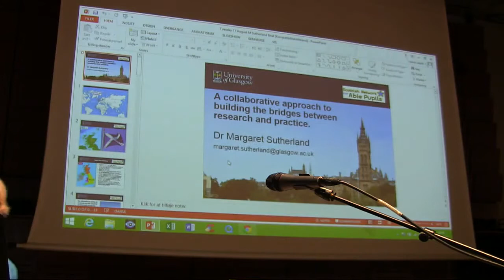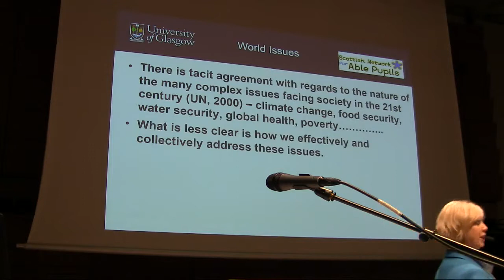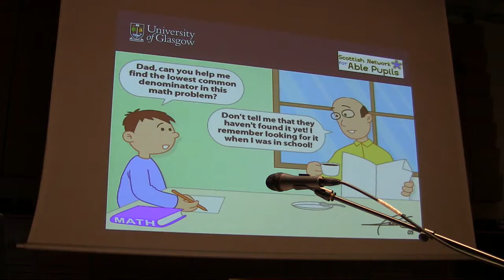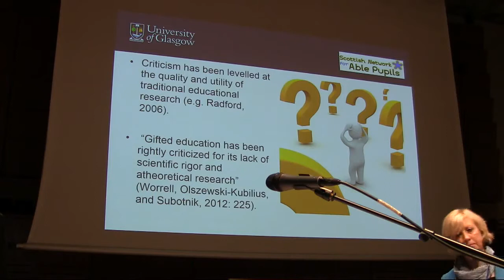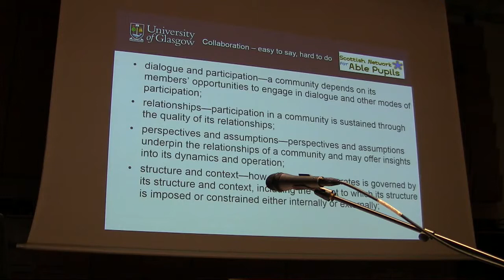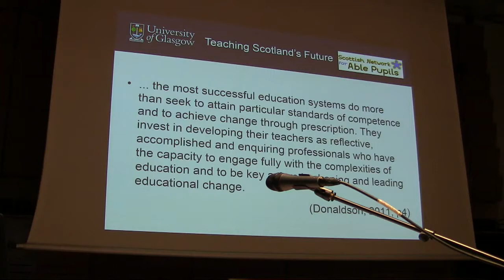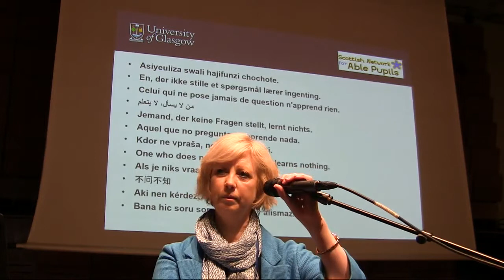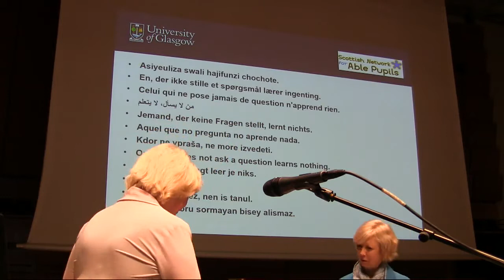WCGTC15 Keynote Dr. Margaret Sutherland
A collaborative Approach to Building the Bridges Between Research and Practice

Academic theories and research findings sometimes have a poor reputation with practitioners who can view academics and researchers as being too removed from practice and out of touch with reality. Conversely researchers and academics can hold stereotypical views of practitioners as generalists lacking in expert specialist knowledge or worse can regard schools and children as merely a source of data for academic publications.

Such stereotypes can be destructive as they can lead to mistrust and the valuable contribution that each partner can offer for the advancement of education can be lost. In recognition of these issues there is a growing awareness that practitioner knowledge has a significant role in research but it is acknowledged that mining practitioner knowledge from its social and cultural context can be problematic. Acknowledging each others’ value and committing to a desire to work together is the easy part of collaboration, agreeing on how to best move forward together is where both the challenges and possibilities lie. Real and meaningful collaboration can be easy to say but hard to do.

This presentation will explore the possibilities that exist where practitioners and researchers work together.  It will examine how early years practitioners might work collaboratively with researchers in a meaningful way to develop and better understand the needs of highly able young children.

This approach offers a realistic but an optimistic outlook as dialogue starts from the familiar – the individual’s frame of reference – and moves towards collective, communal meaning making.